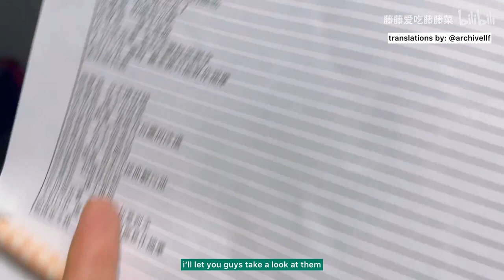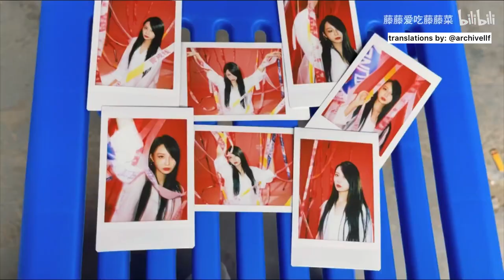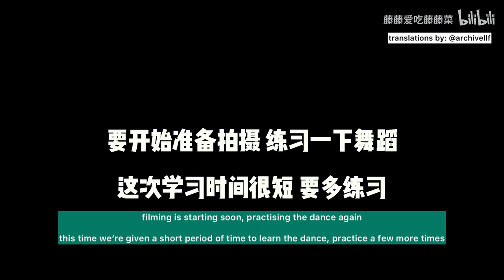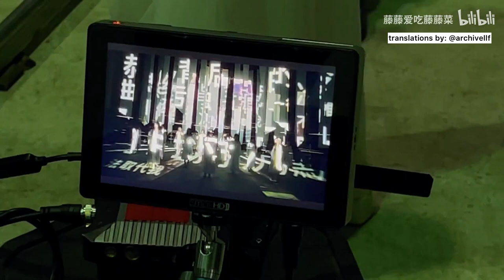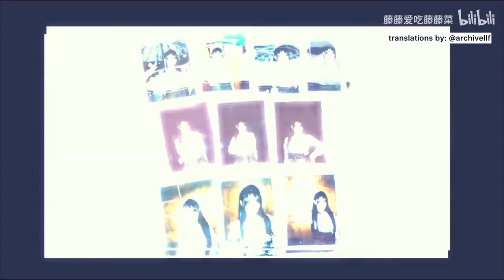[ENG SUB] 211106 Liu Lifei's Vlog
Hello~ Thank you all for supporting Liu Lifei!!